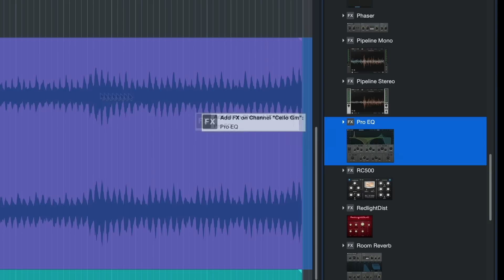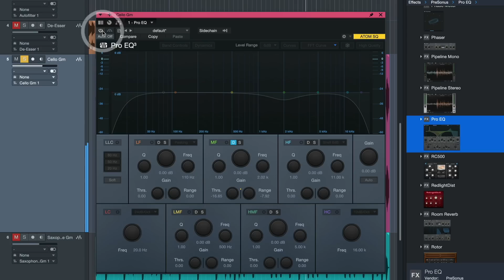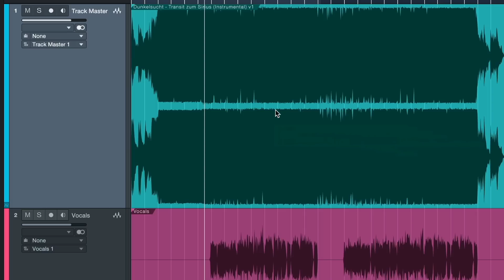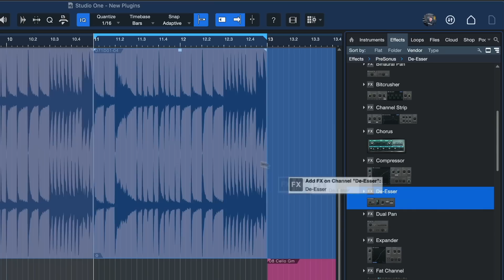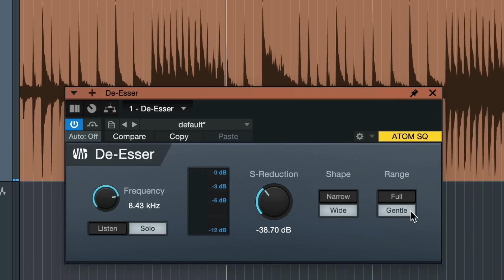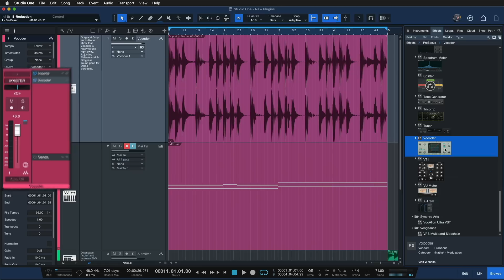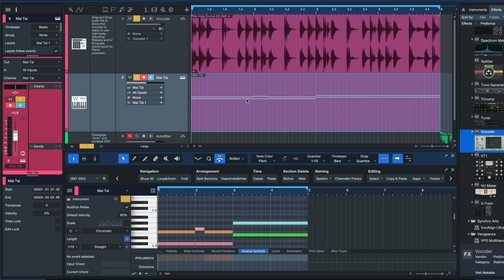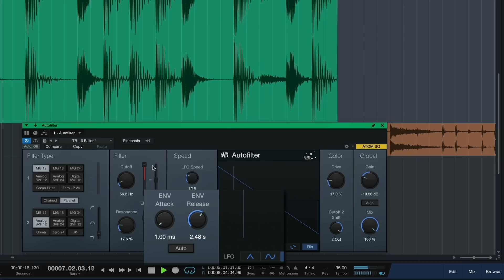Studio One 6: New Plug-ins!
Vocoder and De-Esser are all-new in Studio One 6... but there's also been a major update to ProEQ3, adding dynamic reactivity to each frequency band. Join Gregor for a tour of the newest stuff in Studio One.